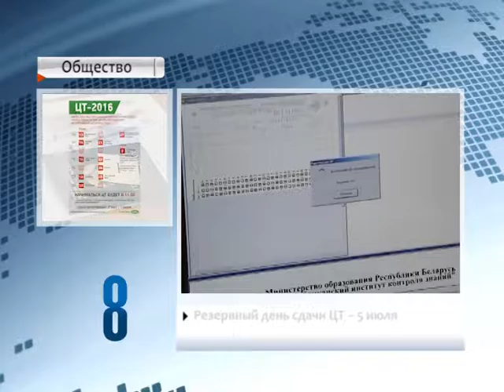90 секунд 27.06.16 13:00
Сегодня завершается формирование окружных избирательных комиссий
Беларусь заинтересована в выстраивании равных партнерских отношений с Таиландом
В Беларуси сегодня ЦТ по географии и всемирной истории новейшего времени